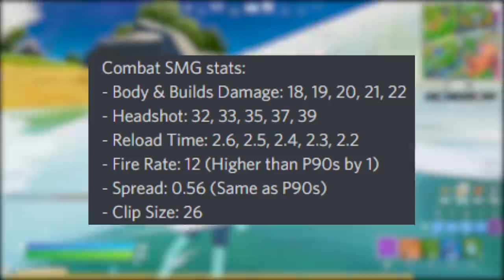FORTNITE - XP MAIS FÁCIL, VOTAR ITENS e PEGAR ESTILOS EXTRAS?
Fala gurizada, nesse vídeo comento sobre itens voltando na temporada 8 Fortnite, shotgun de combate, ganhar xp mais fácil, pegar estilos extras e mais. Espero que gostem :)

Programa para editar: Adobe Premiere